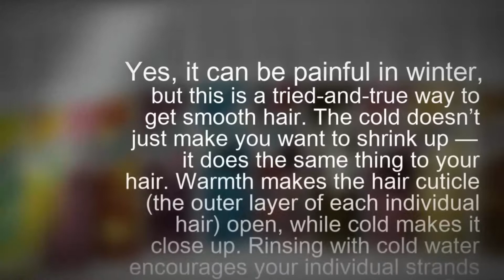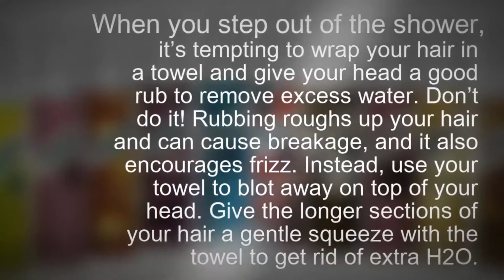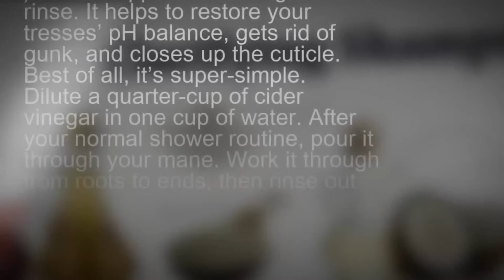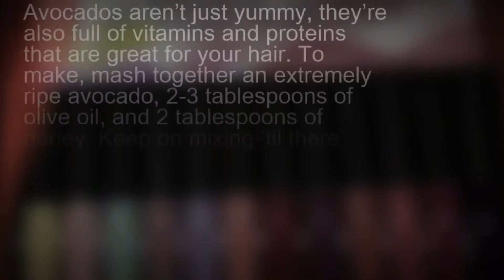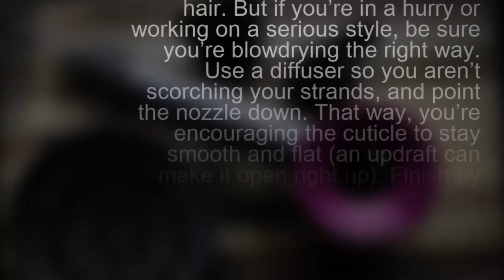How to Get super silky & glossy hair || Tips to Get Shiny Hair In One Day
If you wanna Lean How to make easy Natural Home Remedies to get silky hair naturally.

Please Watch this video:- How to Get super silky & glossy hair || Tips to Get Shiny Hair In One Day

Please Follow these simple instructions, and spot the difference and get silky hair at home. Do share your experiences and feedback in the comments section below.